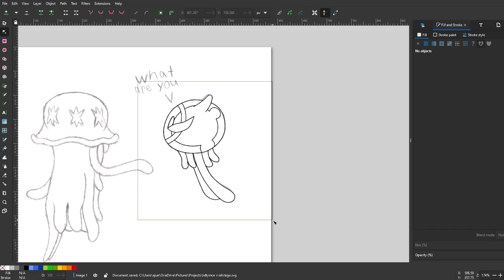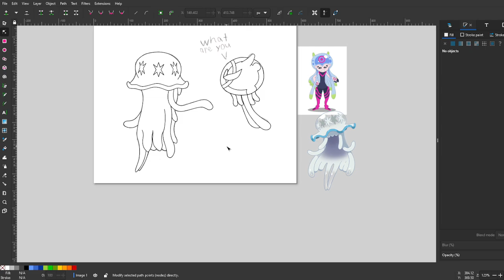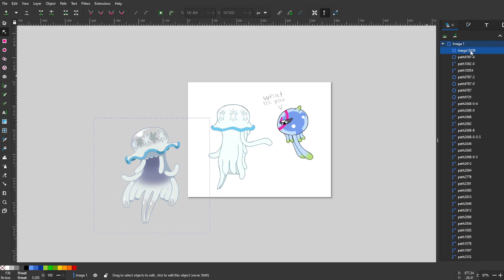Jellymon v nihilego | Timelapse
JELLIESSS